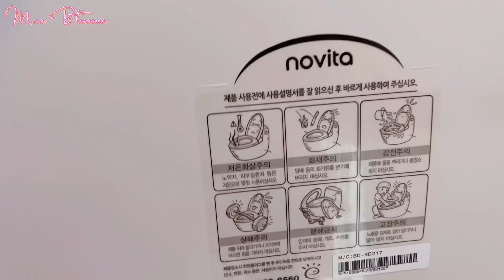جولة بالمنزل فجزيرة جيجو 🇰🇷🇲🇦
💣영상 및 사진을 유포한 경우 민형사 소송이 발생될 수 있으며, 처벌 받을 수 있습니다💣
🚨주의해주세요🚨

💣Spreading videos and photos can lead to civil and criminal lawsuits and may result in punishment.💣

Hi guys! Just a simple show and tell - hope you will loooove it! :)
Here I do more vlogs, challenges and experimental videos.

🚨주의해주세요🚨